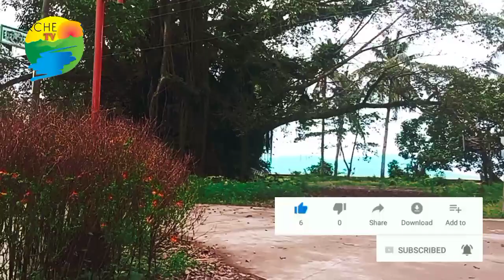EXPLORE BALUD CAPOOCAN LEYTE The Dalakit Tree (A Century Tree) | ARCHETv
Dalakit tree (also known as balite) are several species of the trees in the Philippines from the genus Ficus that are broadly referred to as balete in the local language. A number of these are known as strangler figs wherein they start upon other trees, later entrapping them entirely and finally killing the host tree.  Also called hemiepiphytes, initially, they start as epiphytes or air plants and grow several hanging roots that eventually touch the ground and from then on, encircling and suffocating the host tree.

A Century Tree found in Balud Capoocan Leyte
This was tamed by local residence of Barangay Balud generation to generation. If you want to visit the Century Tree it just at the back of the Star Oil Gasoline Station.